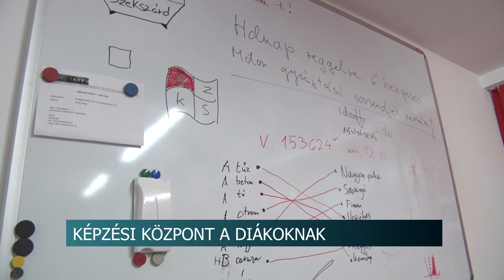A régióban elsőként hoztak létre különleges képzési központot Szekszárdon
A régió első képzési központját hozta létre a Tolna Megyei Szakképzési Centrum partnereivel közösen. Ez azt jelenti, hogy az ezeken a helyeken tanuló diákok ugyanabban a környezetben – az őket foglalkoztató cégnél – sajátítják el a gyakorlati és az elméleti tudást. A cél, hogy minél több, hasonló, integrált képzőpartnere legyen a Tolna Megyei Szakképzési Centrumnak.